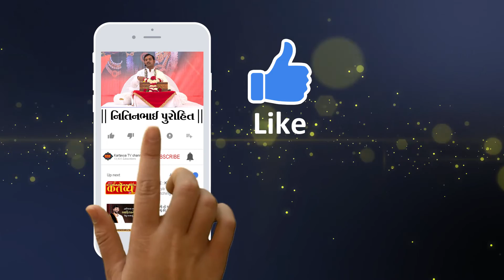Nitinbhai Purohit || Shreemad Bhagvat Katha || Mendarda || Junagadh || Part -13